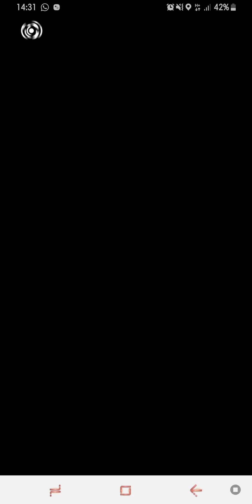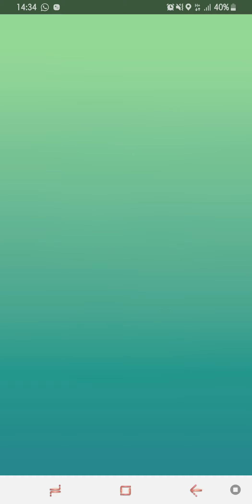Pokémon GO - Reide Nvl 5 - Mewtwo de Armadura